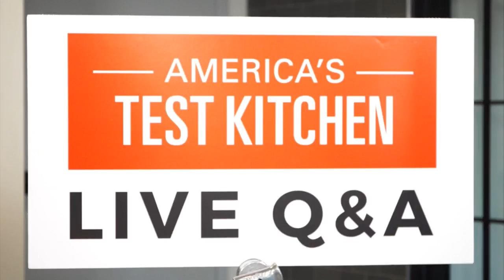America's Test Kitchen Live Q+A: Jack Bishop and Elle Simone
Jack Bishop and Elle Simone are LIVE answering your questions!
Ask your questions in the comments below for a chance to be featured on the stream.